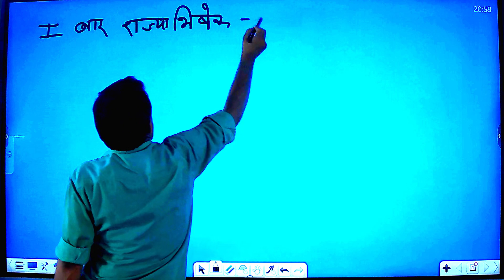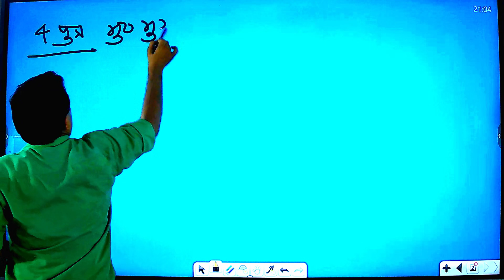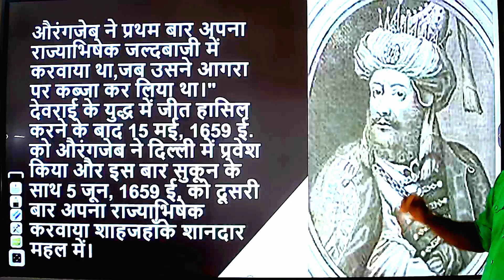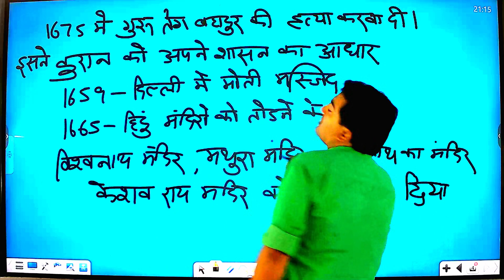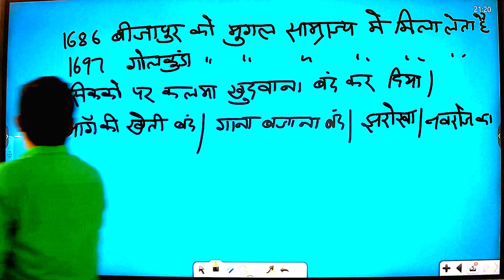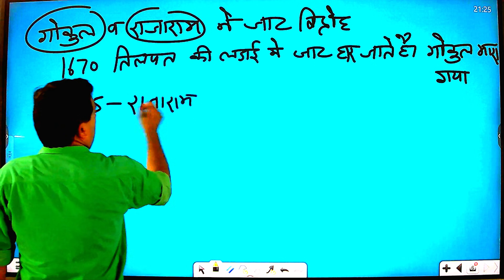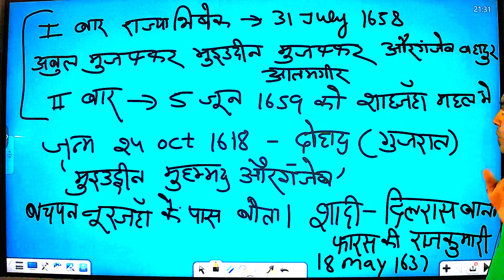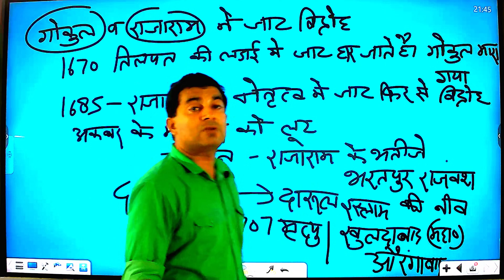Aurangjeb | औरंगजेब | Mughal Vansh Part 9 | मुगल वंश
We will provide you videos related to gk/gs for your better preparation

If u want to take offline classes for better approach in maths, reasoning and other subjects our institute's adress is A-2 street no 1, sadatpur, delhi-110094